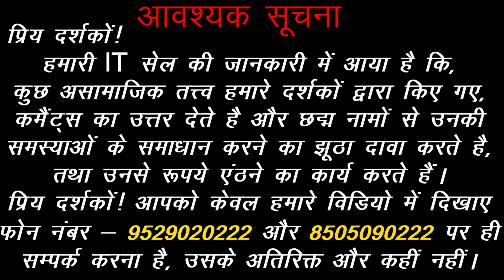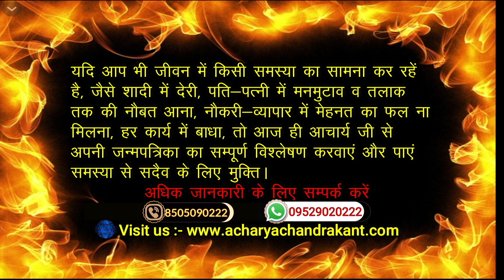महामृत्युंजय मंत्र का महाउपाय | What is Maha Mrityunjay Mantra | Acharya Chandrakant | Sadhna Siddhi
महामृत्युंजय मंत्र का महाउपाय

1. Maha Mrityunjaya Mantra.
2. Maha Mrityunjaya Jap.
3. Maha Mrityunjaya Mantra Ke Upay.
4. Maha Mrityunjaya Mantra Ke Upyog.
5. Maha Mrityunjaya Mantra ke Fayde.
6. Maha Mrityunjaya Mantra Ke Fayde in Hindi.
7. Maha Mrityunjaya Mantra Ke Labh.
8. Maha Mrityunjaya Mantra Ke Chamatkar.
9. Maha Mrityunjaya Mantra ka Meaning in Hindi.
10. What is Maha Mritryunjay Mantra.

Acharya Chandrakant Ji explains about Benefits Of Maha Mrityunjaya Mantra.